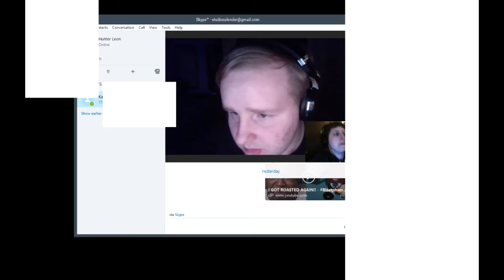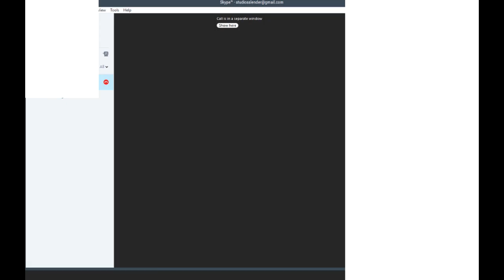FARTED ON SKYPE CALL (Hilarious) | Skype Time #1 w/TopHat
- Social Media -
PSN - SteveR3M1X
XBL- SteveGAMERYT